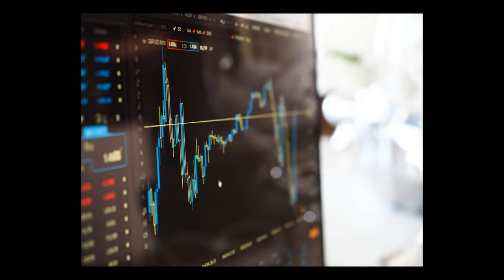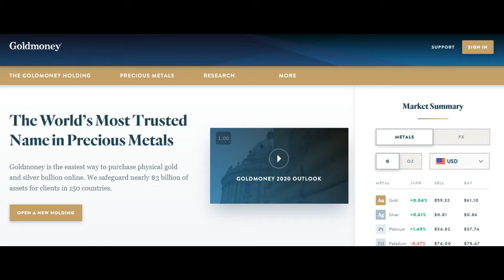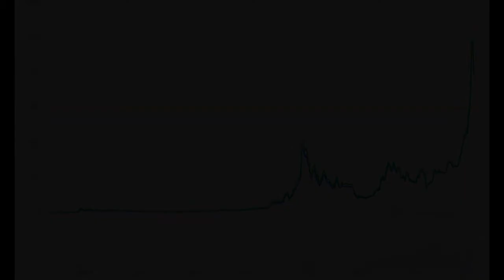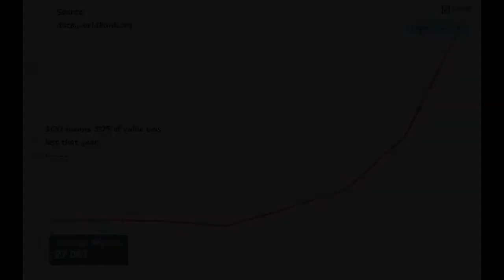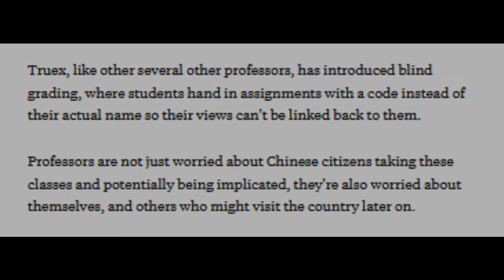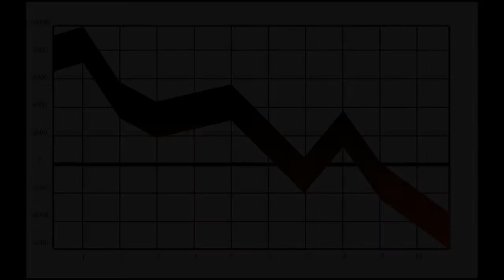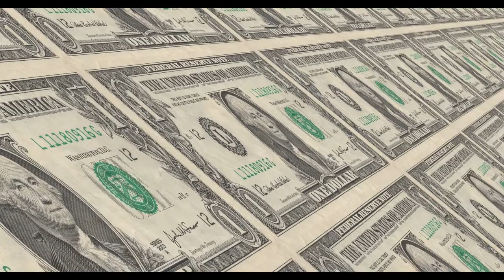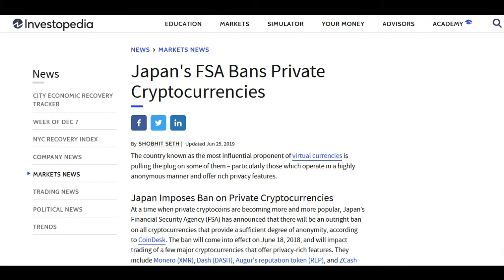Predictions on Bitcoin, Crypto, and the Economy in General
My Book

Here I make some predictions on the possible outcomes of Bitcoin and it's position in the various possible economic positions we may see.

*Credit to Admiral Bob for Isolation Blues (the background music).